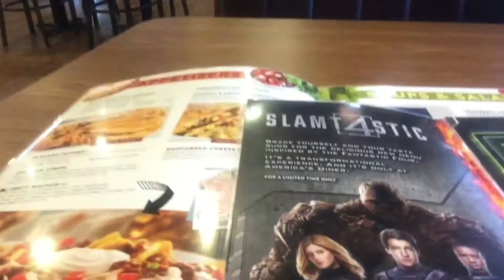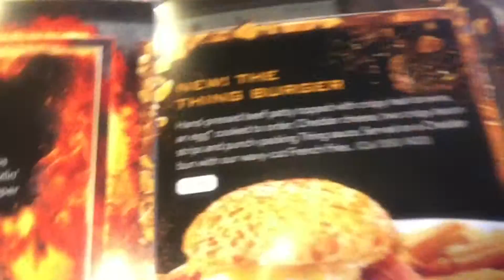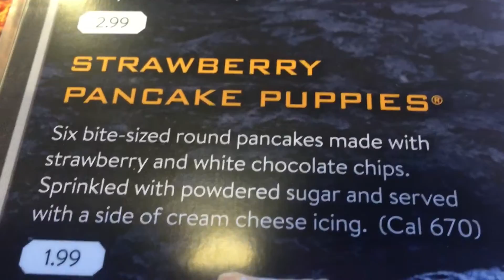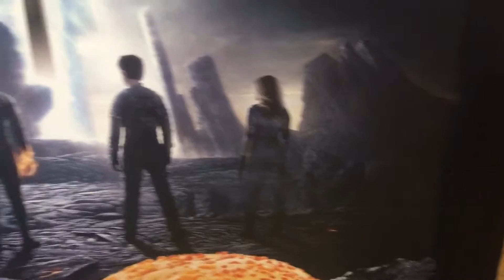VEDA 4/39/2016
With a little help from Heidi, I review Denny's Thing Burger (the only one of their Fant4stic tie-ins a diabetic could risk eating) and Giant Eagle Limited Edition Hot & Spicy Italian Style Sausage Potato Chips.